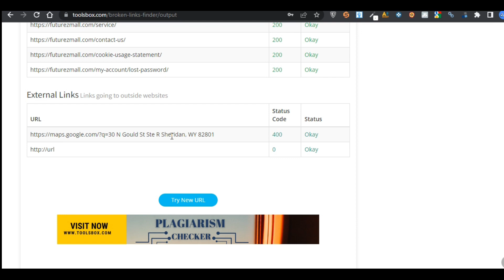How to use Broken Links Finder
Toolsbox has added multiple search engine optimization gear and one of the tools is the broken hyperlink finder tool. Now not most effective will it assist you to detect broken links but additionally take away them. The damaged hyperlink finder via Toolsbox scans your website’s broken links and gets rid of them inside a few seconds.